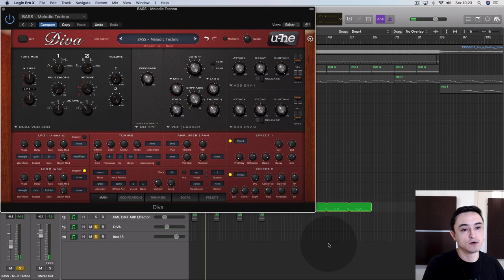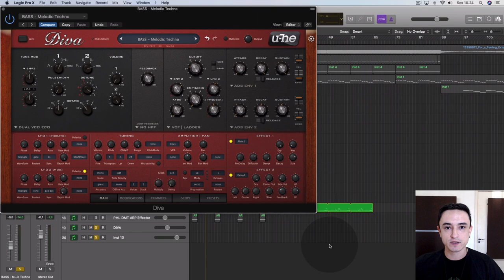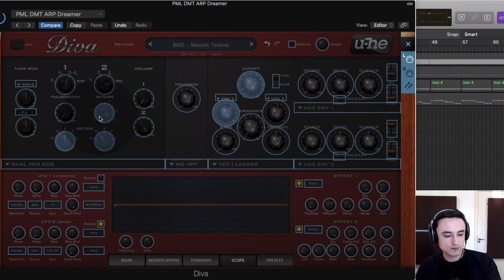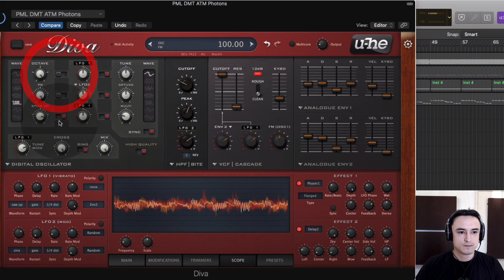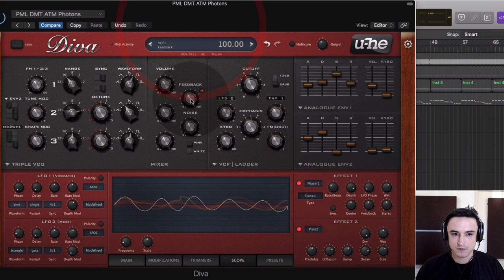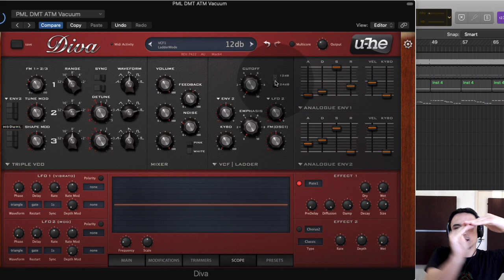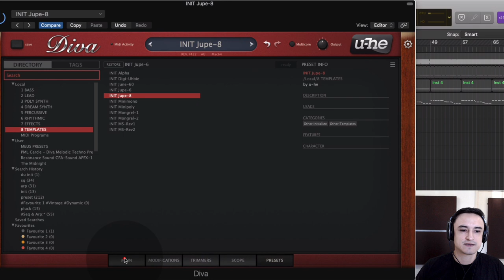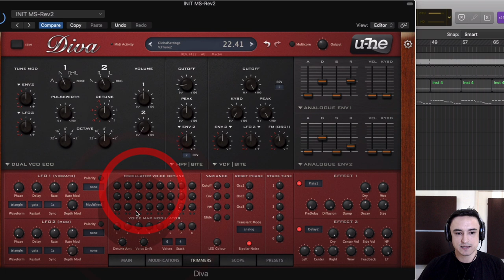Dichavando o U-HE Diva (Aula completa)